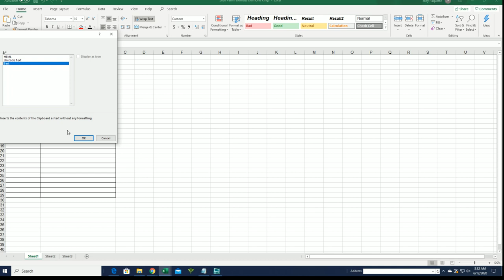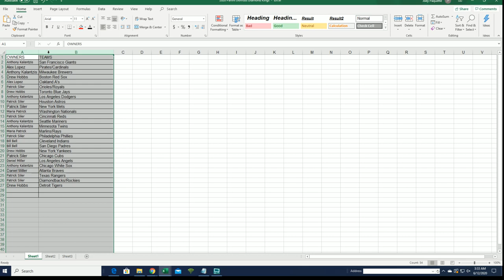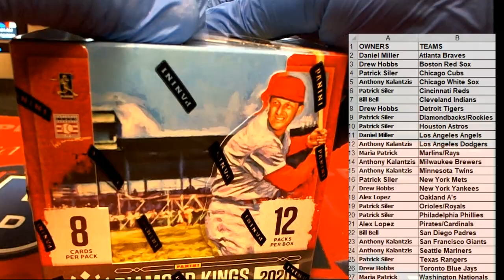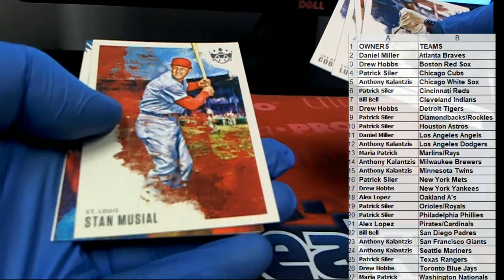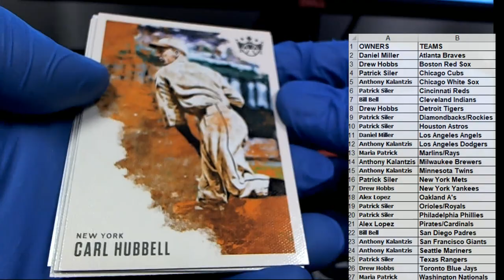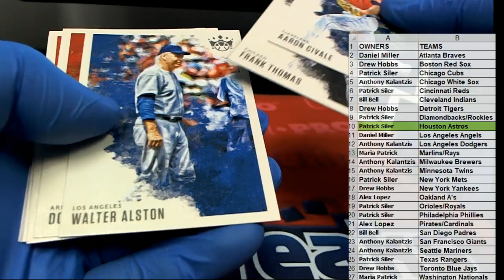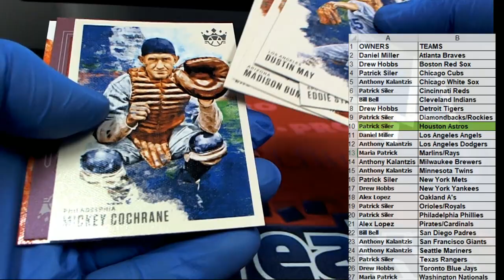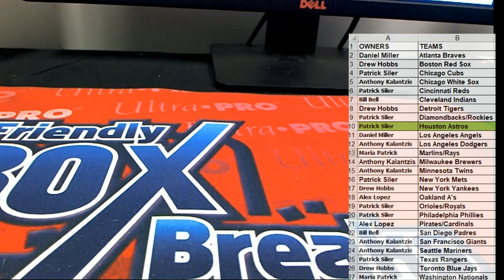2020 Panini Donruss Diamond Kings Hobby ID 20DIAMONDK113